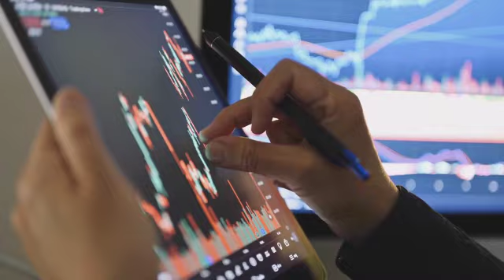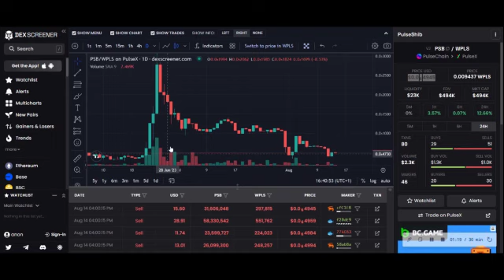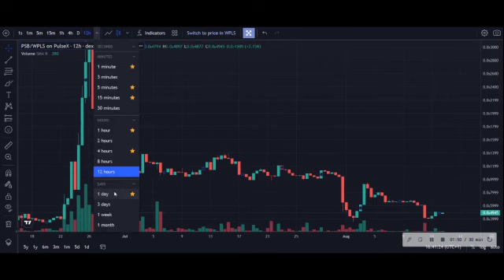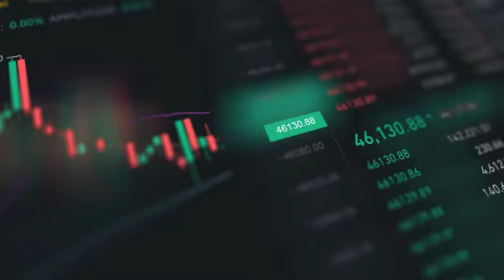Whats Next For PulseChain.